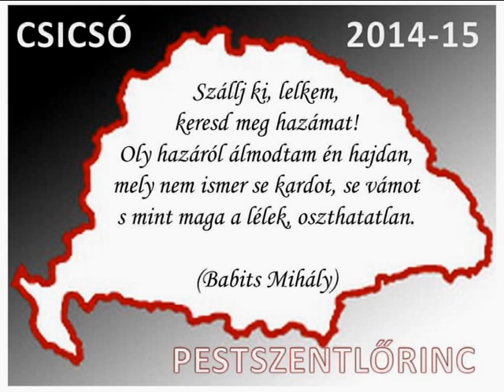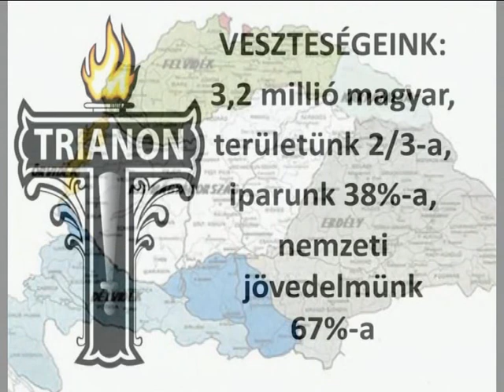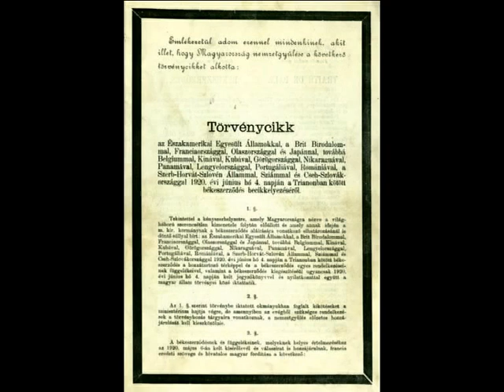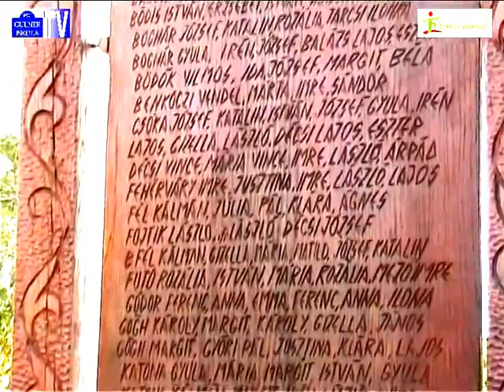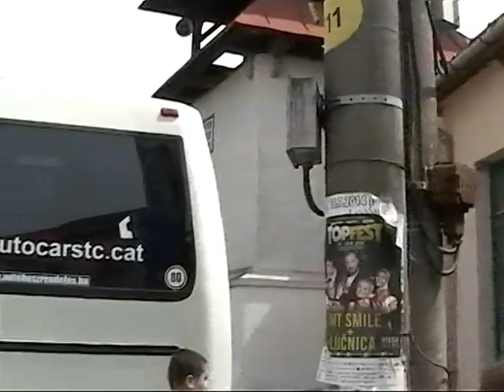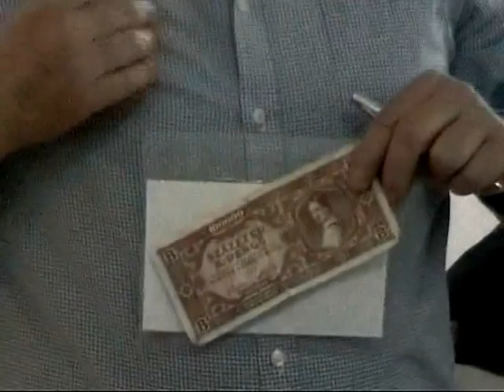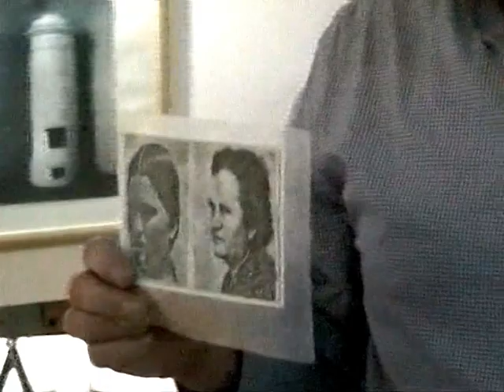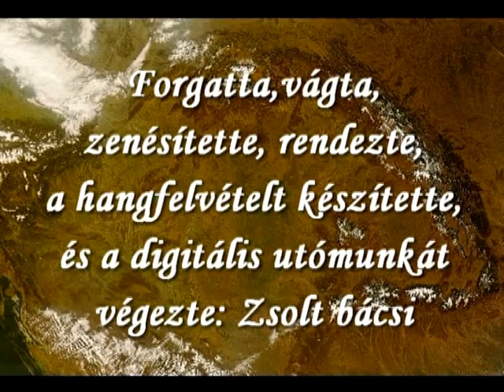Gulneres Nemzeti Összetartozás 2015.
A budapesti Gulner Gyula Általános Iskolában a 2015. évi Nemzeti Összetartozás Napjára készített filmem az emléknapról és hetedikeseink saját szervezésű HATÁRTALANUL programjáról. Bemutattuk 2015. június 4-én. A filmben saját felvételeim és klipjeim mellett felhasználtam az Ismerős Arcok, Strauss, Schubert és Mike Oldfield zenéinek részleteit, ill. néhány hozzájuk készített youtube-os videóklip részleteket. Köszönet a szerzőknek és az alkotóknak értük!